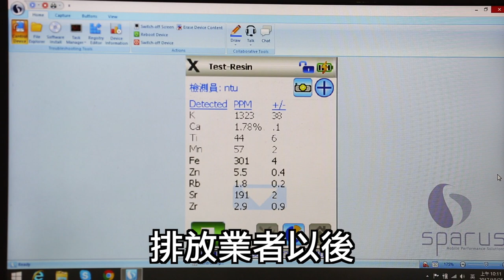「縮時膠囊」緝凶利器 追查惡廠商排廢水